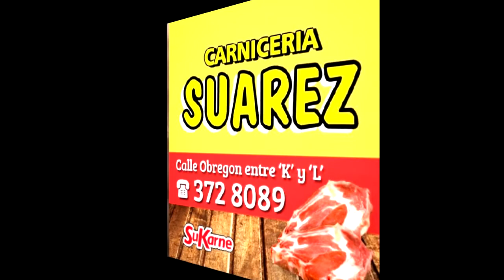CARRERAS EN QUEROBABI 18.5.26 5a reynaquerobabi v.s. coketo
5a carrera del dia sabado 26 de mayo 2018.
Taste "Los Alamitos" Querobabi, Son. Mex.